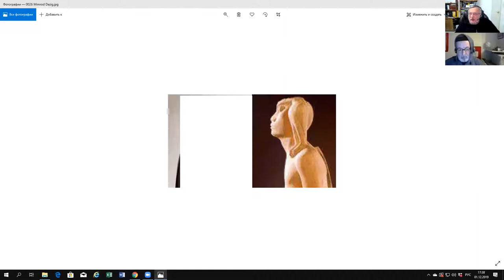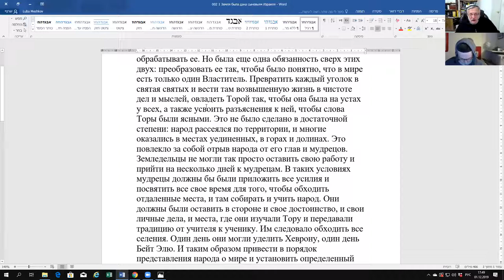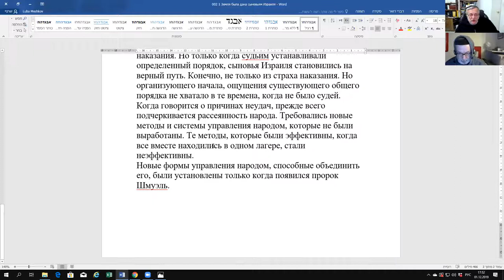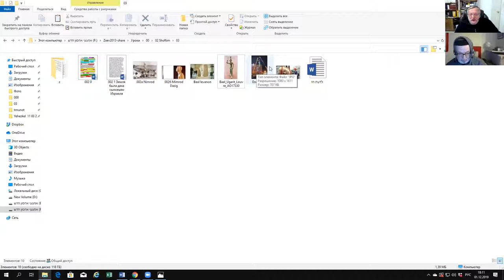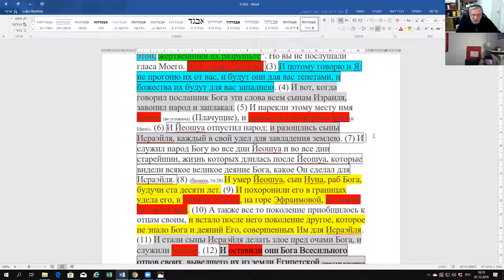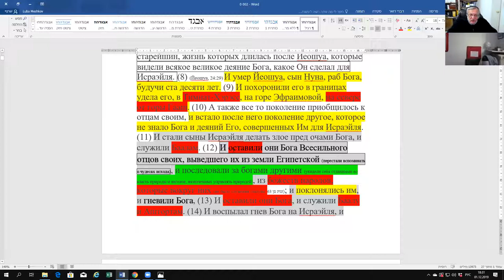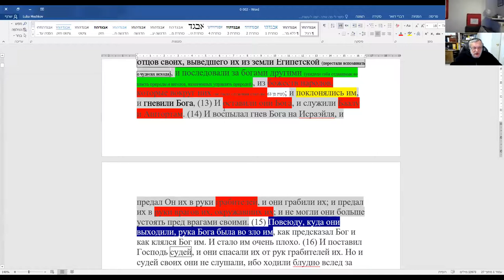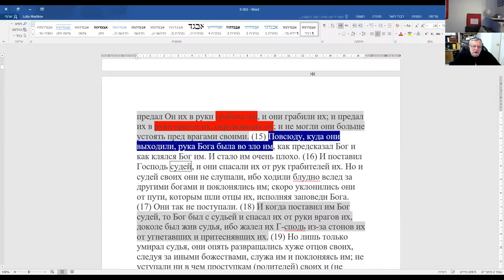Самоидентификация в эпоху судей и сегодня, рав Зеев Мешков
Время занятий – вск., 17:30, вр.изр.